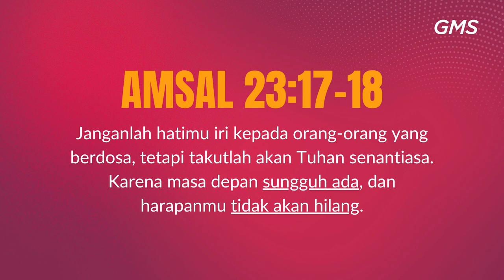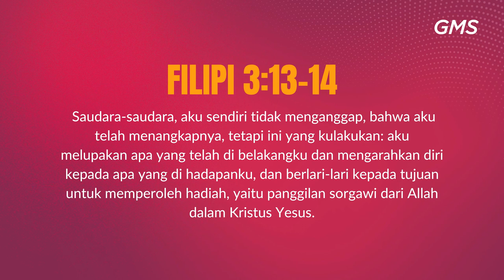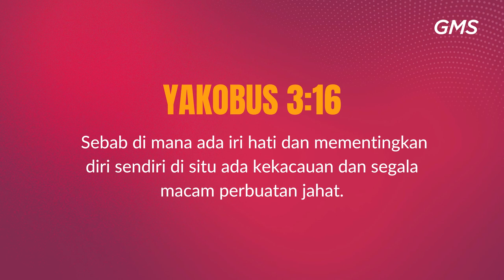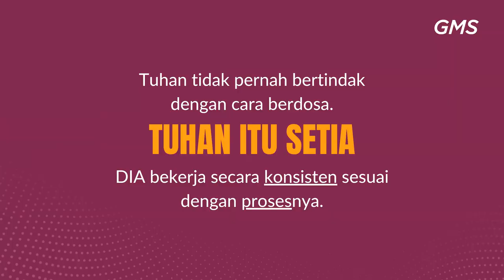GMS MAGELANG - MASA DEPANKU SUNGGUH ADA - PDP DAVID FERRYANTO